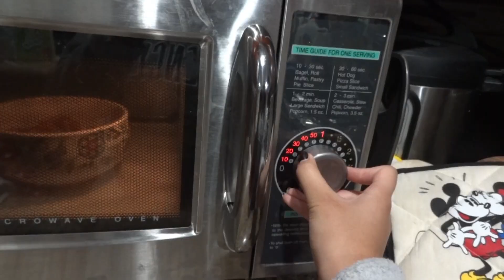Songs Of The Season 2k18!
sooo after three weeks of putting off editing, my choir concert video is finally here oh my.

here it is in all its glory, us choir kids go through a lot to perform good and so hopefully you enjoy! and i will see you with a month in my life since I absolutely sucked at trying to do vlogmas LOL

- caro